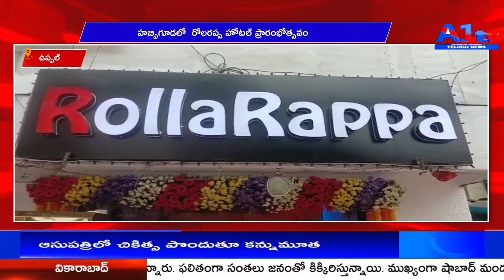ఉప్పల్ హబ్సిగూడలో రోలరప్ప హోటల్ ప్రారంభోత్సవం || A1TV TELUGU